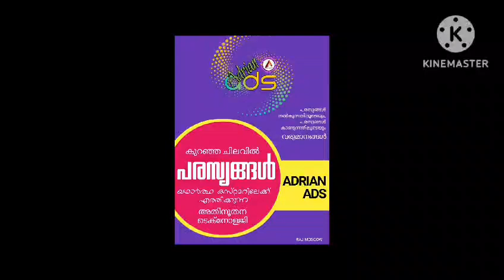നിങ്ങളെ തേടി വരില്ല അവസരങ്ങൾ നിങ്ങൾ തിരഞ്ഞു പോകണം ഇവിടെ ഒരു അവസരങ്ങൾ ഒന്ന് കണ്ടു നോക്കൂ 🥰👍